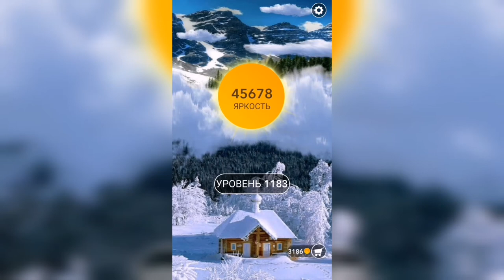Word / Слово Крест: Поиск русского кроссворда / Уровень 1183